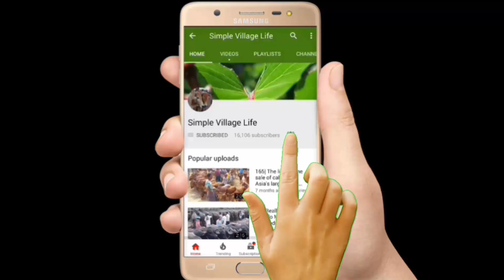597| খামারিদের জন্য সেরা জাতের ষাঁড় গরু দামসহ ক্রেতার সাক্ষাৎকার দেখুন | best cows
597| খামারিদের জন্য সেরা জাতের ষাঁড় গরু দামসহ ক্রেতার সাক্ষাৎকার দেখুন | best cows